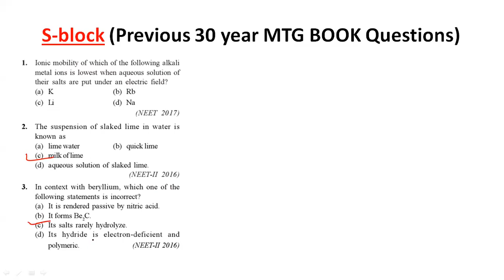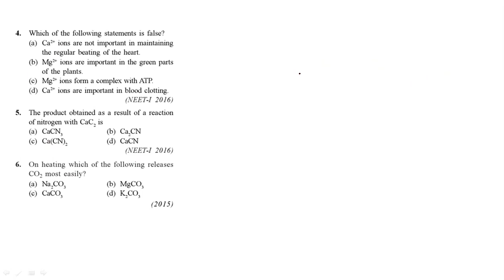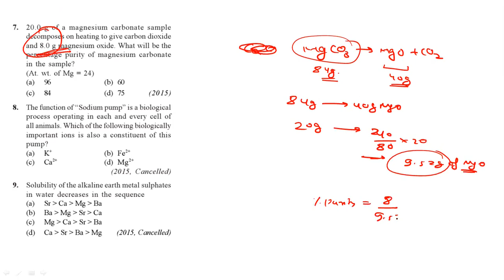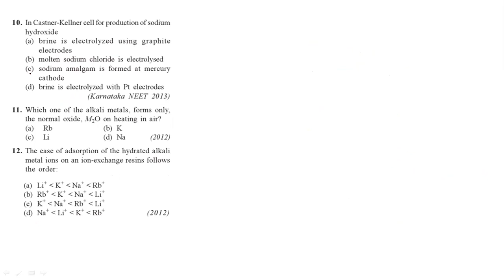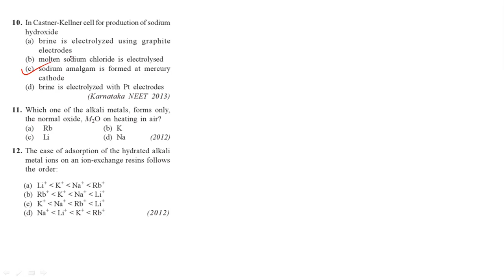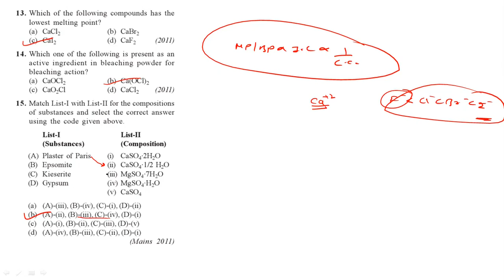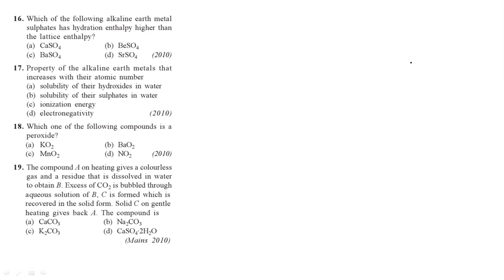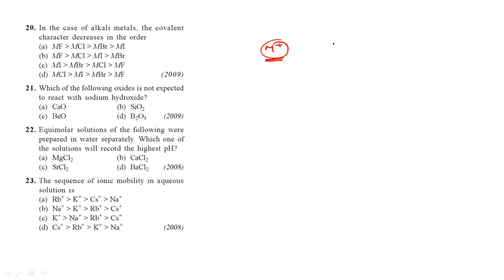S-block Elements Chapter Previous Year Question & Solution (MTG Book)| Part-1 |NEET| AS sir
This part includes:
All the previous 30-year questions.
2) PYQ solution includes detailed solution with theory.
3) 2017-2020 question will be discussed as soon as possible. These year questions are not discussed purposely.

This video is specially designed for aspirants of NEET